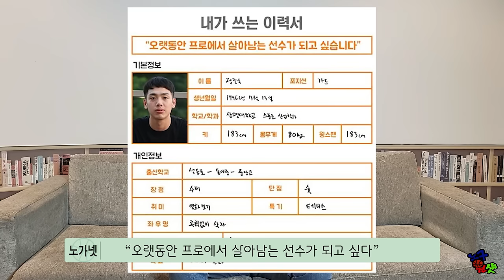중앙고 실화, 몰랐던 이야기 대공개 (영화 리바운드 후속편, KBL 현재)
11년전 부산중앙고 농구부 준우승 신화 이야기가 최근에 다시 주목을 많이 받고 있습니다.
네이버웹툰에서 중앙고 농구부를 모티브로해 아직까지도 인기를 끌고 있는 웹툰“가비지타임”
 그리고 최근 게임회사 넥슨에서 최초로 영화에 투자해 화제가 된,
부산중앙고 실화를 바탕으로 개봉한 농구영화 “리바운드”
영화 속 실제 주인공의 비하인드 스토리와
지금 그 선수들은 어디에서 무엇을 하고 있는지
함께 다루어보는 시간을 갖도록 하겠습니다.
농구원샷!